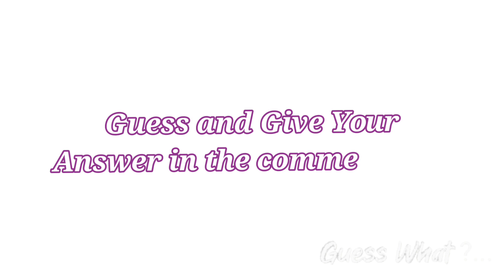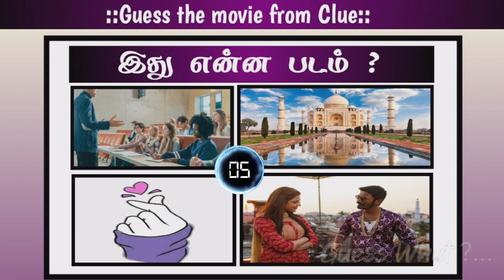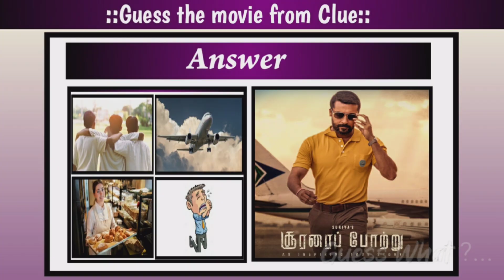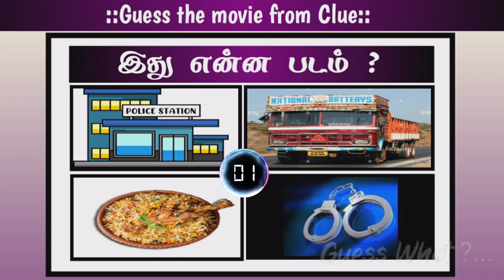Guess the Tamil Movie From Clue | Guess the movie from 4 Picture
Hello Friends! ❤
In this Video, you have to guess the Tamil Movies  from the Clue given. It is like Panjathadhiram game is Connection. Hope you like the video. Play the Riddles and give your answer in the comment section.
Guess the Zee tamil Serial

Guess the Vijay tv Serial

Guess the Tamil Song Lyrics